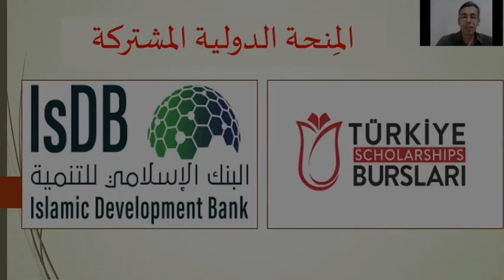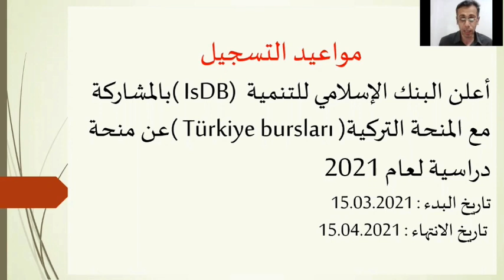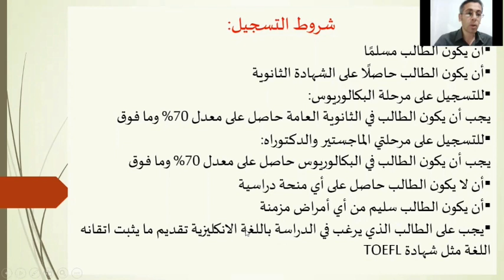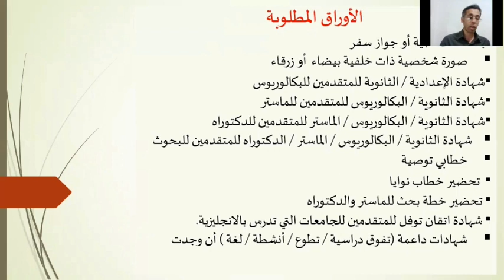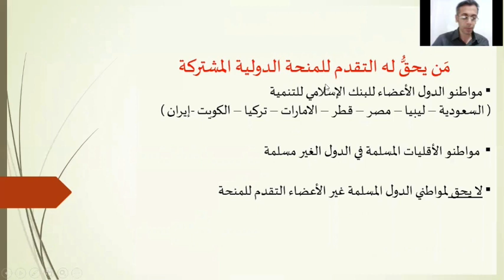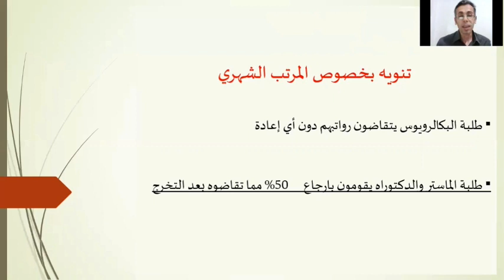المنحة الدولية المشتركة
يشرح الفيديو المنحة الدولية المشتركة بين المنح التركية مع البنك الاسلامي
الدول التي تم كتابتها على سبيل المثال
الدول الأعضاء حسب ويكيبيديا
 أذربيجان
 الأردن
 أفغانستان
 ألبانيا
 اليمن
 الإمارات العربية المتحدة
 إندونيسيا
 أوزبكستان
 أوغندا
 إيران
 باكستان
 البحرين
 بروناي
 بنغلاديش
 بنين
 بوركينا فاسو
 تركمانستان
 تركيا
 تشاد
 توغو
 تونس
 الغابون
 غامبيا
 الجزائر
 جيبوتي
 السعودية
 السنغال
 السودان
 سوريا
 سورينام
 سيراليون
 الصومال
 طاجيكستان
 العراق
 عمان
 غينيا
 غينيا بيساو
 فلسطين
 كازاخستان
 قطر
 جزر القمر
 قيرغيزستان
 الكاميرون
 ساحل العاج
 الكويت
 لبنان
 ليبيا
 جزر المالديف
 مالي
 ماليزيا
 مصر
 المغرب
 موريتانيا
 موزمبيق
 النيجر
 نيجيريا